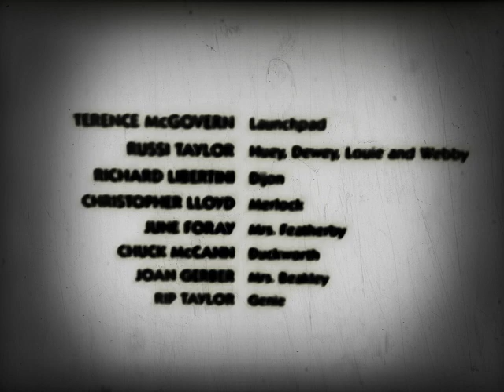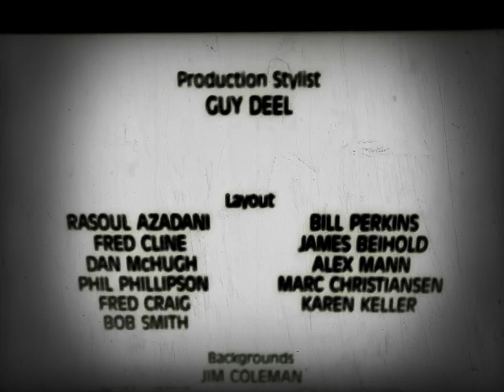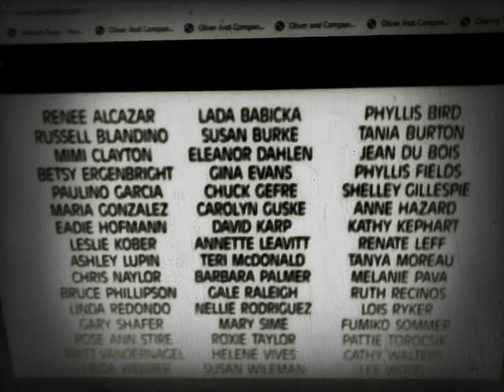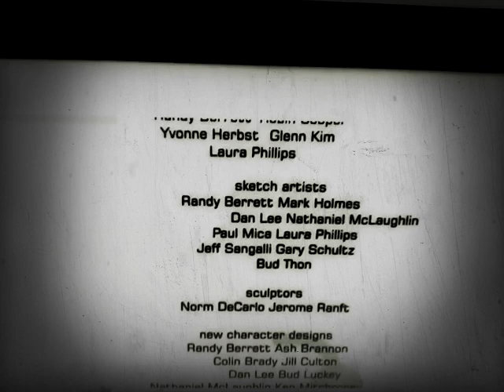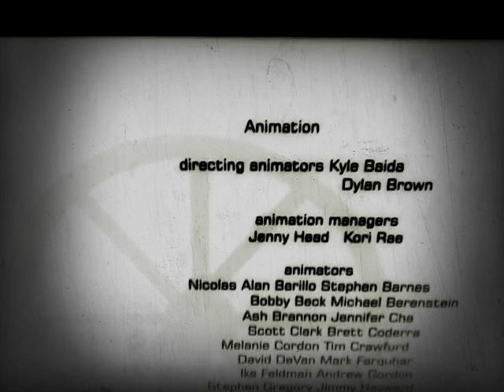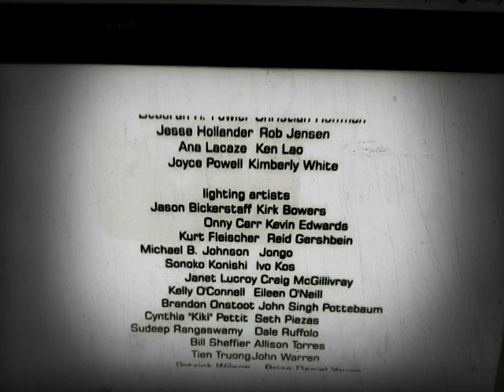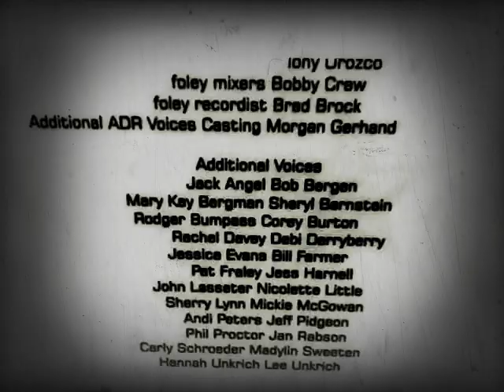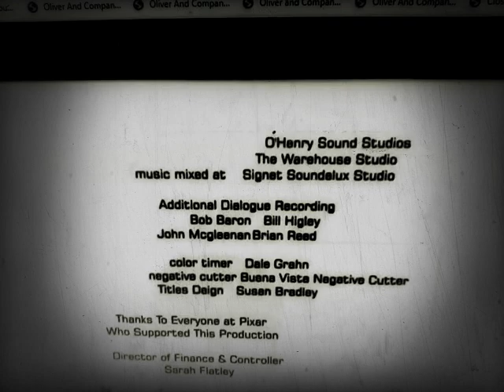June 26, 2019